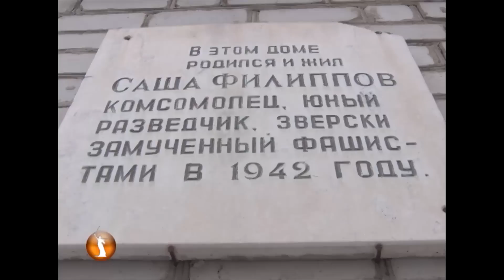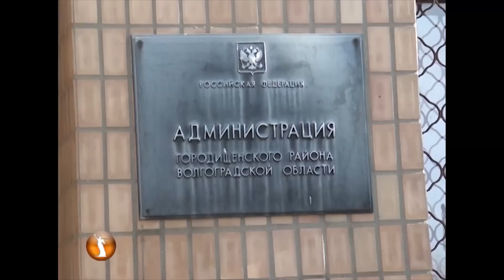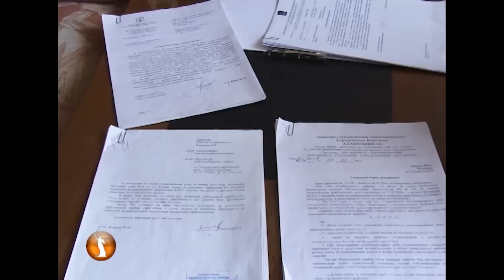итоги дня от 25.03.2015